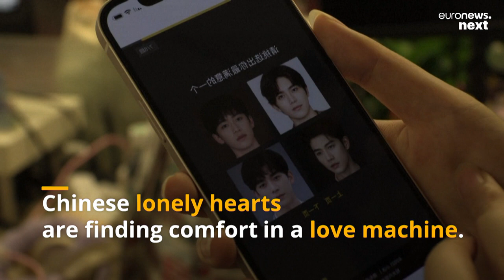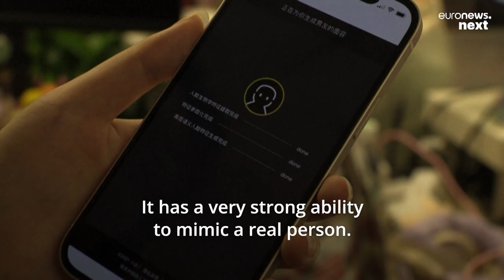Meet Xiaoice, the AI chatbot lover dispelling the loneliness of China’s city dwellers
Lonely hearts in China are ditching bad romances and finding comfort in the digital embrace of an AI-powered love bot.